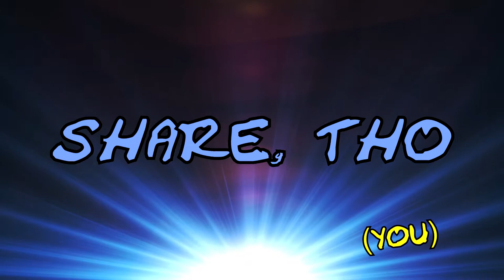Uncharted 3: Drake's Deception [Ep11] | K-Pop Boat Shootout | Mink Monday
I mean, the title basically says it all.